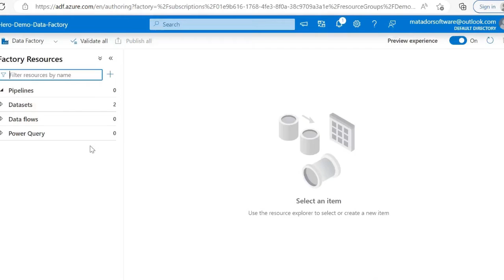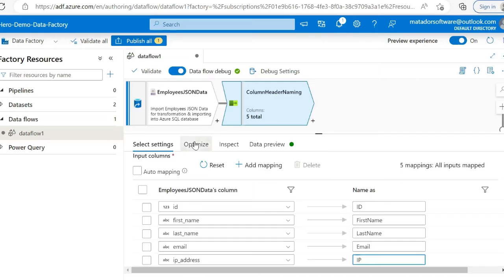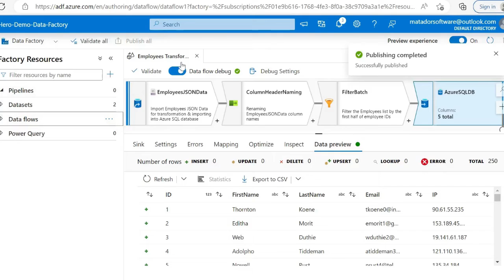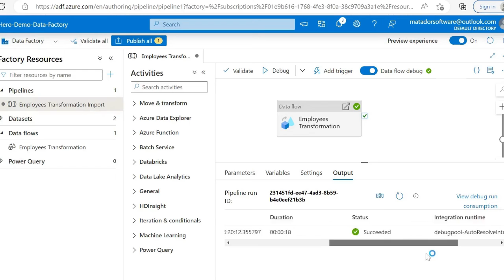Azure Data Factory Zero to Hero | Episode 1: What is ADF & Pipeline Demo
Welcome to the initial episode of this Azure Data Factory series, where I aim to take viewers from very basic Azure knowledge to becoming good at transforming and transporting data with ADF.

In the next episode we'll be looking at getting started in Azure, claiming a free trial account, a trick to get 12 months free on Azure SQL and the foundations required for ADF mastery!

🖥📝 I also freelance on smaller Power BI, SQL, Python and Data Development or Coaching Projects.